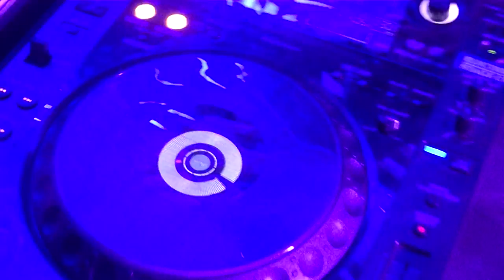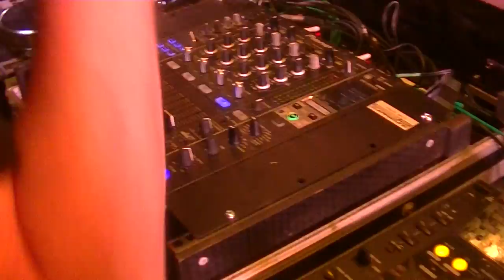Mr Tony Price at Heroes of House part 3/3